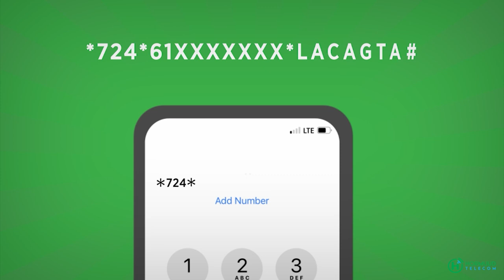Madaxweynaha galmudug oo saxiixay Sharciyo muhiim oo ay ku jirto aqoonsigga degmo ee Xeraale.